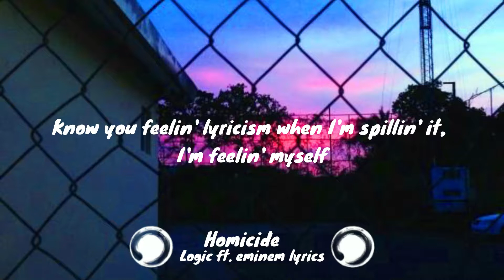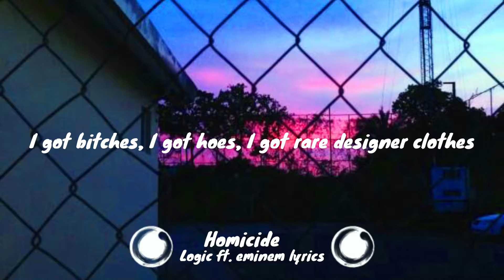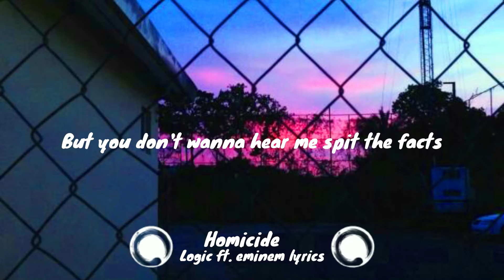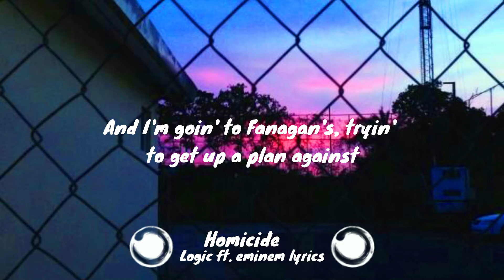Eminem new song Homicide lyrics🎼Homicide lyrics by Eminem🎼lyrical videos of Eminem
Your Home For The Best Electronic Music With Lyrics! All videos will be a lyric video with closed captions (CC) and have lyrics in the description. This channel is dedicated to chill trap, electronic pop, chill pop, future bass, indie dance, melodic bass, and the chiller side of EDM and Pop! If I like it, I try my best to share it!